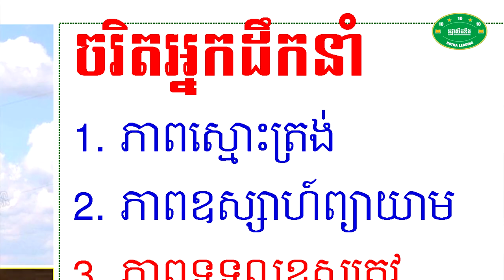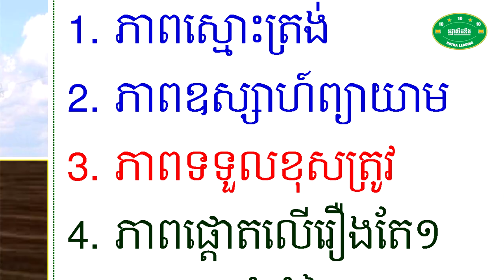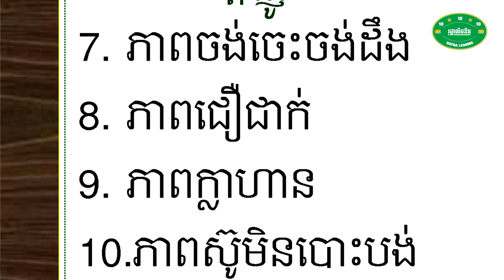បើមនុស្សគ្មានភាពកតញ្ញូទេ គឺបំផ្លាញភាពផូរផង់នៃចំណងទំនាក់ទំនងមនុស្សនិងមនុស្ស - ហោ​ ចាន់រដ្ឋា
📚សៀវភៅស្រាវជ្រាវភាពជាអ្នកដឹកនាំ📚
១. សៀវភៅភាពជា CEO (5$)
២. សៀវភៅភាពជាអ្នកដឹកនាំ (10$)
៣. សៀវភៅភាពជាអ្នកមានកំពូល (30$)
☎️​ ទំនាក់ទំនងទិញសៀវភៅ៖ ០៦៩ ៣១ ៤២ ៩៣ / ០១១ ៩៥៥ ៨៤២
សូមអរគុណសម្រាប់ការទស្សនា ខ្ញុំព្យាយាមបន្ថែមវីឌីអូមេរៀនល្អដើម្បីជាធម្មទាន។
--- សូមអរគុណ!!! ---